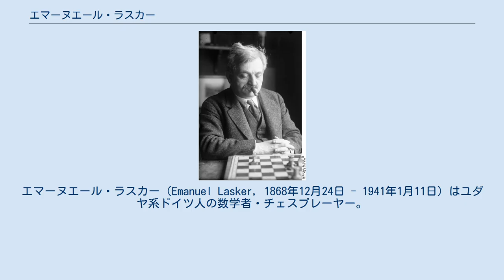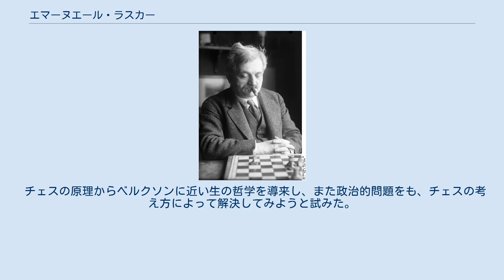エマーヌエール・ラスカー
エマーヌエール・ラスカー（Emanuel Lasker, 1868年12月24日 - 1941年1月11日）はユダヤ系ドイツ人の数学者・チェスプレーヤー。
ブランデンブルク州ベルリーンヒェン（現ポーランド・西ポモージェ県バルリネク）に生まれた。
 哲学・数学を学んだ。
国際チェス競技で九回優勝した後、1894年選手権を獲得したが、1921年キューバのホセ・カパブランカに敗れた。
 ナチス政権下のユダヤ人迫害を受けて1933年イギリスに、1935年にはソ連のモスクワに、1937年にはアメリカのニューヨークに移住し、同地で没した。
 ラスカーは心理学の要素をチェスに持ち込み、対戦相手のスタイルを綿密に研究した上で試合に挑んだ。
チェスは偶然の要素がほとんどないゲームだが、ラスカーは人間同士のチェスにおいては心理状態が重要な要素となることを心得ていた。
彼は序盤戦の準備にはあまり意味を認めていなかったが、これはわざと劣勢な序盤戦を展開することで、相手の裏をかく狙いがあったためであるとも言われている。
 そのため、彼は不利な局面からでも目一杯の頑張りを見せ、最後まで決して諦めないチェスを指したと評価されている。
 チェスの原理からベルクソンに近い生の哲学を導来し、また政治的問題をも、チェスの考え方によって解決してみようと試みた。
 兄はエルゼ・ラスカー＝シューラーと結婚したこともある。